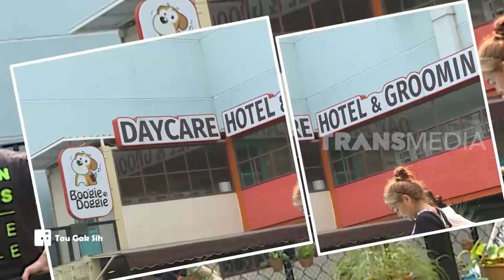Taman Anjing Ini Ada di Mall | TAU GAK SIH (06/04/20)